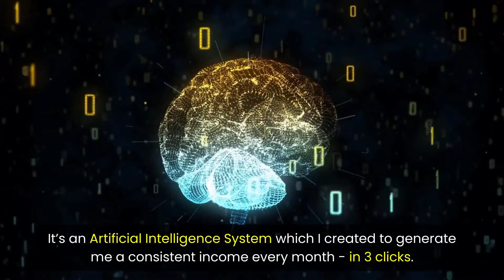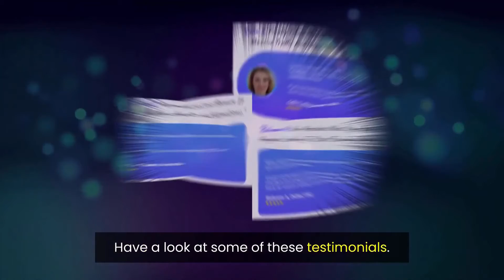Lanci Review and Bonuses - Lanci Demo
Lanci Review and Bonuses

So, What Is Lanci?
Lanci is the only app that has cracked the “Clickbank algorithm”, to generate passive income, day in, day out.